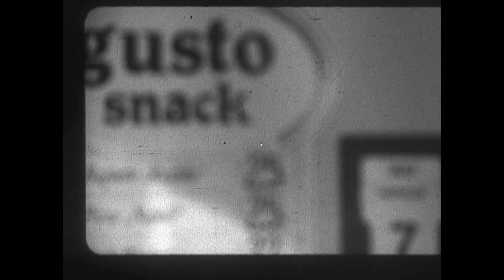thalija - track 15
THALIJA TRACK 15 ist ein Musikvideo, das mittels Found Footage hergestellt worden ist. Ein Flohmarktfund eines 35mm Spielfilms namens FEGEFEUER von Wilhelm Hengstler. Der Film erzählt die Geschichte von Jack Unterweger, einem Prostituiertenmörder und Highsocietyliebling, der zu lebenslanger Haft verurteilt wurde.

THALIJA TRACK 15 is a music video made with found footage. A flea market find of a 35mm film called PURGATORY by Wilhelm Hengstler. The film tells the story of Jack Unterweger, a prostitute murderer and darling of high society, who was sentenced to life imprisonment.